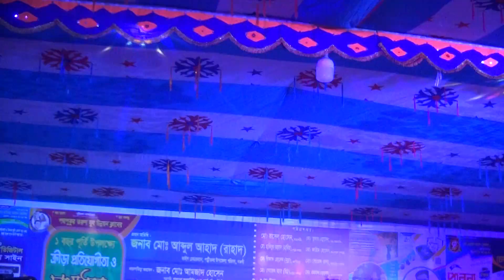নাচে নাচে New Dance 2021 RK Rasel সুন্দর নাচ।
RK RaSeL Mahmud Production
D.O.P & Edit : RK RaSeL
Help : Rasel Rana
Director : RK RaSeL RaNa
YouTube : RK Rasel Mahmud

যে কোনো তথ্যের জন্য যোগাযোগ করুন...
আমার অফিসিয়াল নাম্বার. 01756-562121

♥♥♥ সাথে থাকার জন্য অশেষ ধন্যবাদ♥♥♥
Bangla_ New_Song_2021
Bangla _New_Music_Video
RK _RaSeL
RK Rasel Rana